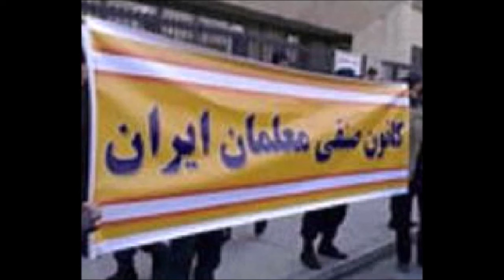میزگرد: تشکل مستقل کارگری چیست؟ مستقل از دولت و یا همچنین مستقل از احزاب؟ - بخش دوم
تلویزیون برابری: گفتگوی آرش کمانگر با رضا مقدم و بهروز فراهانی - بخش دوم
در جریان خیزش انقلابی ژینا ( جنبش زن، زندگی، آزادی) و نیز در تحلیل های این روزها در دومین سالگرد آن، مدام این پرسش طرح می شود که چرا طبقه کارگر نتوانست به مثابه طبقه و با اعتصاب عمومی سیاسی، نقش کلیدی خود را در آن خیزش عظیم توده ای ایفاء کند؟ جدا از سرکوب فاشیستی رژیم و بحران شدید اقتصادی و فقر و بیکاری، معمولا روی ضعف سازماندهی و تشکل یابی طبقه کارگر تاکید می شود، اما تشکل مستقل کارگری چیست و موانع گسترش آن به ویژه در مقیاس سراسری چیست؟  تلاش می شود در این میزگرد و بخشا مناظره سه قسمیتی، به پرسشهای فوق پاسخ گفته شود